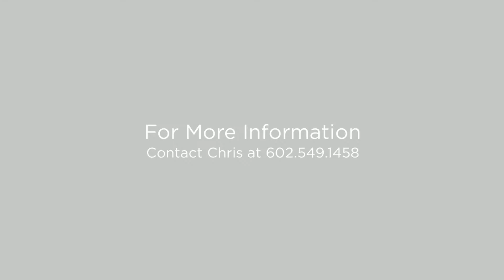500 N Roosevelt Ave, #128 Chandler, Arizona 85226 (Branded)